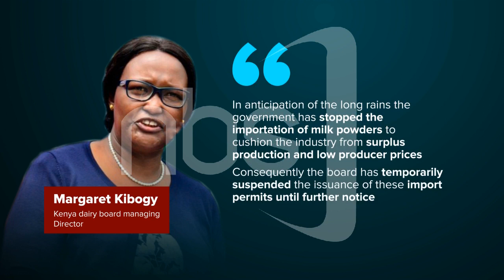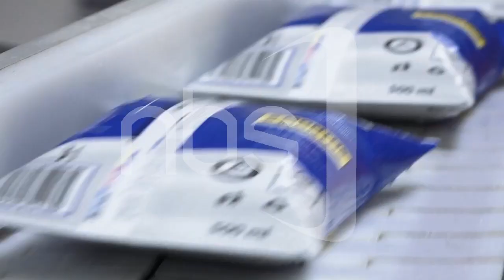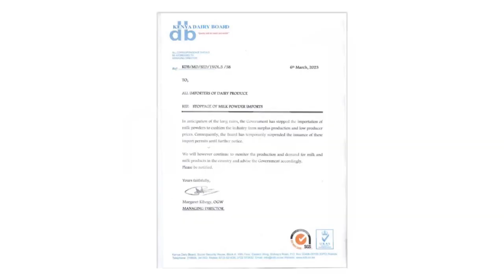EAC’S UNENDING MILK POLITICS…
The Uganda Dairy Development Authority says implementing the compulsory school milk policy and tapping into the DRC market will be the lasting solutions to the cyclic bans slapped on Ugandan milk by Kenya.